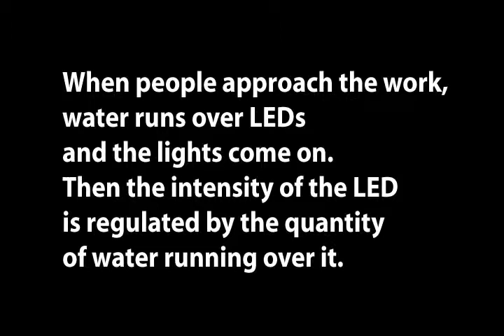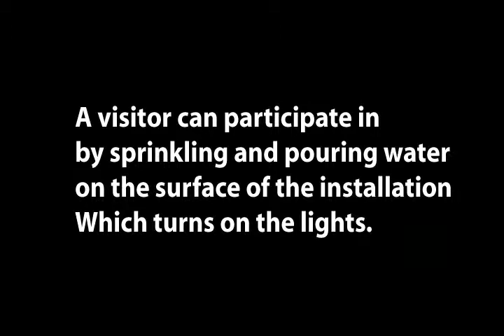Water Lights 2004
Interactive and lighting installation, 2004

One rainy day, while watching the water flowing endlessly down the
window, I thought how interesting it would be to express the movement
and the shape of the water, which flowed past, with light.